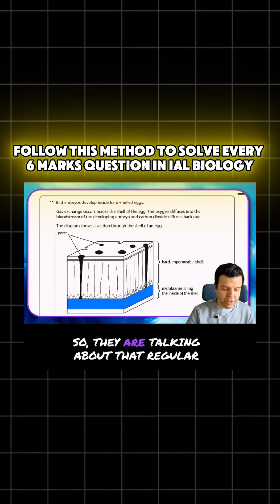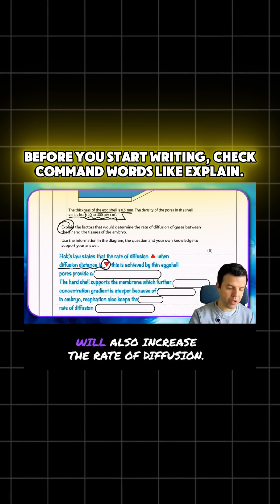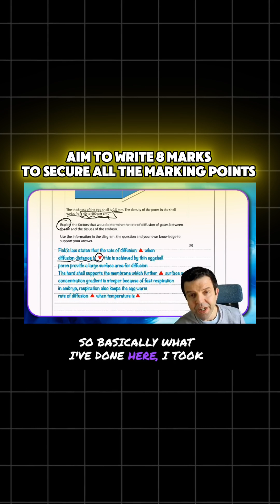follow this method 🚀 to solve every 6 marks question in IAL Biology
Prepare properly for the IAL Biology 2026 exams:

📘 Full AS Biology Course (notes, solved past papers & video lectures)

📚 Complete AS Biology notes & eBook library for 2026 exams

In this video, we delve into a 6-mark question on gas exchange, using the example of a common egg! 🍳 We'll explore how the structure of an egg's shell, with its tiny pores, facilitates the movement of gases—oxygen moving in and carbon dioxide moving out. 🌱🔄
We'll compare the egg's adaptations for gas exchange to those of the alveoli, highlighting features like large surface area and short diffusion distance. 📏🔍 Discover how the shell's thickness of just 0.5 millimeters enhances gas exchange efficiency, as described by Fick's Law. 📚✨
Learn how the concentration gradient is maintained by the embryo's respiration, which keeps the oxygen levels inside the egg lower than outside. This process ensures a continuous flow of oxygen into the egg. 🌡️🌀
We'll break down the command word "explain" in the exam question, showing you how to start with a brief description before diving into detailed explanations. 📝💡
Finally, we'll discuss how temperature impacts diffusion rates, emphasizing that a warm, living egg provides more kinetic energy for faster gas exchange. 🔥⚡
Join us as we connect all these concepts, find evidence in the question, and write a comprehensive answer. Got questions? Drop them in the comments! 💬📚